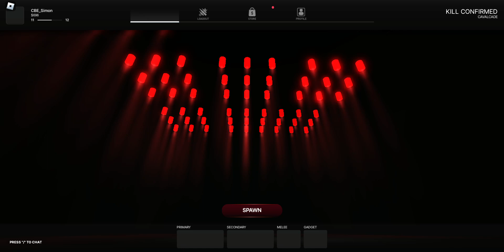Some more FRONTLINES victory stuff